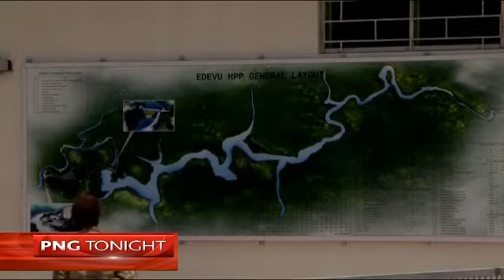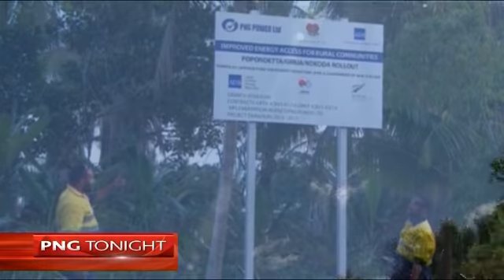PNG Tonight Ep#171_17082016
Kairuku Hiri Hydro